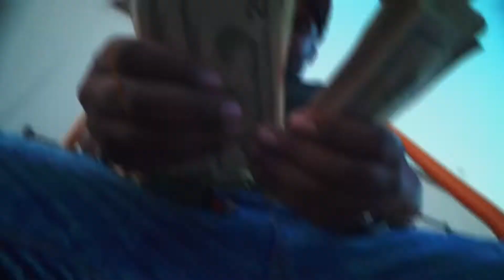My Last Time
When life hands you lemon’s 🍋you make orange 🍊 juice 🥤 “MY LAST TIME” dropping SOON shotby @longlive_nixon